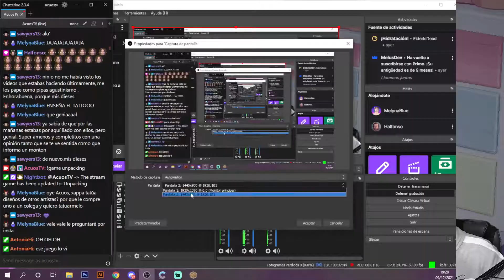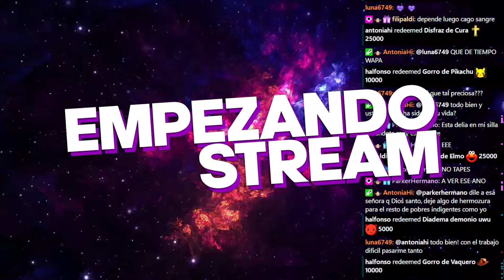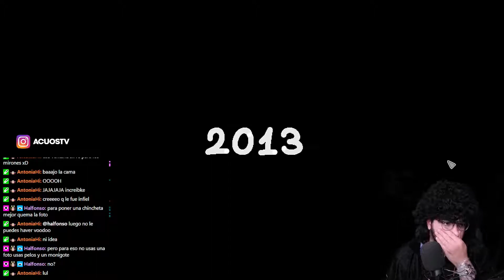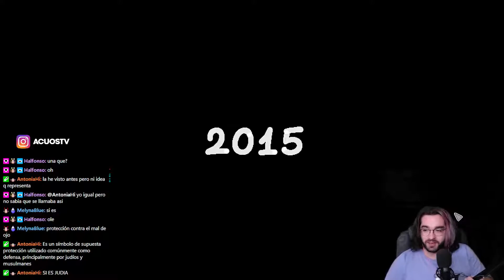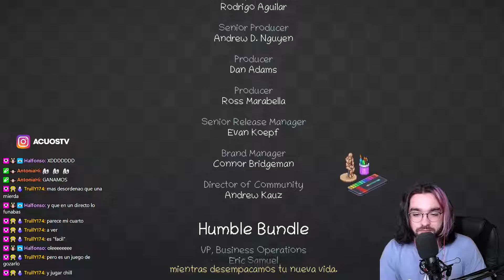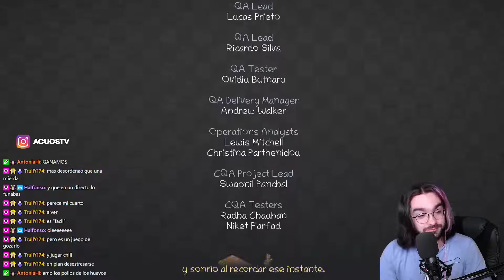​📦 LAS CAJA LA CAJA | UNPACKING Gameplay Español | COMPLETO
Este vídeo es un fragmento de los directos que hago en la plataforma morada de directos, con el mismo nombre que este canal en ambas plataformas (AcuosTV). Hago directos principalmente de lunes a viernes a partir de las 17:00, aunque los de este canal suelen ser los de la mañana ¡os espero!